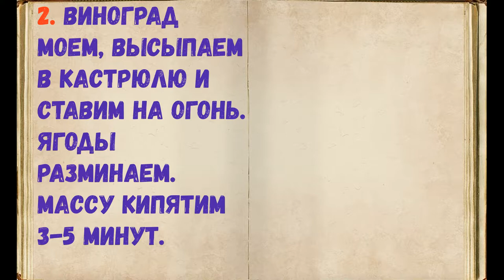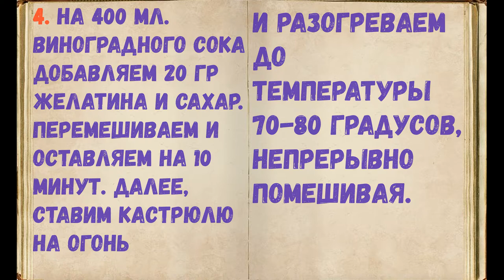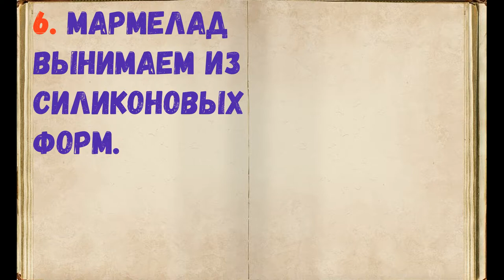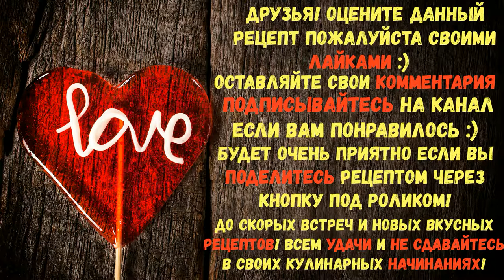Мармелад Из Винограда / Книга Рецептов / Bon Appetit